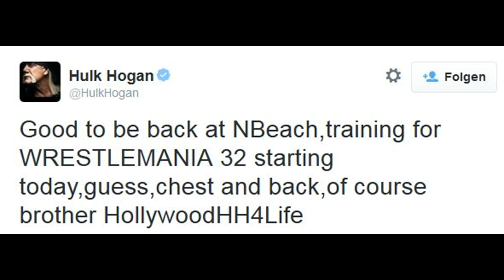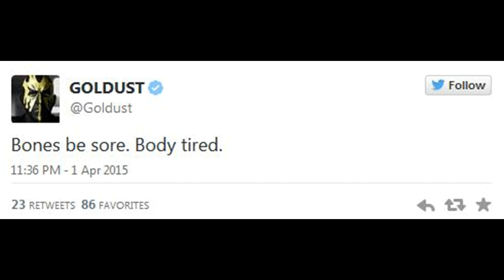Goldust Karriereende? Dean Ambrose nächster Mr. Money in the Bank? (Wrestling News Deutsch/German)